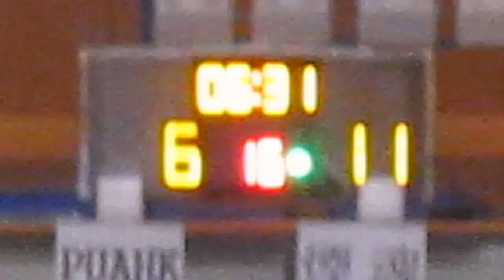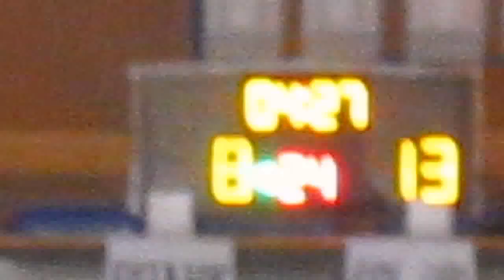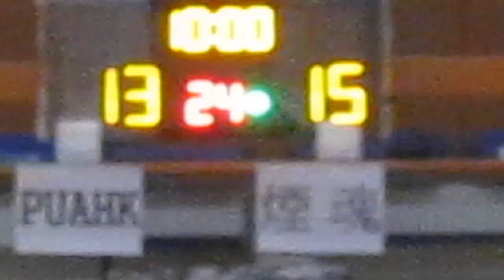RBLHK220315 PUAHK vs SMOKE SOUL chunk 2